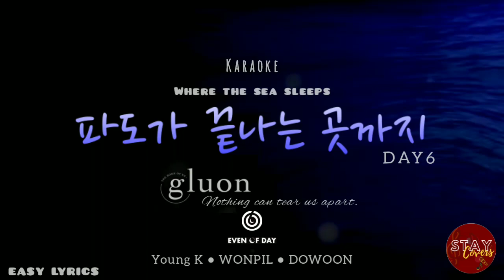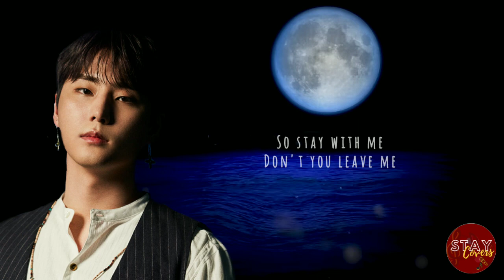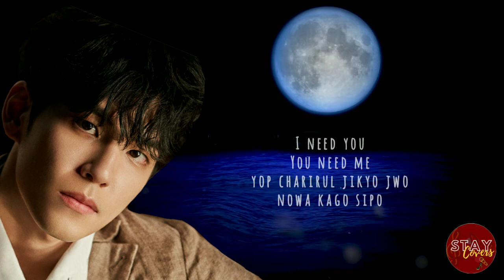[INSTRUMENTAL] DAY6 - 파도가 끝나는 곳까지 (Where the Sea sleeps) | Easy Lyrics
DAY6 - 파도가 끝나는 곳까지 (Where the Sea sleeps) | Easy Lyrics

Have fun singing with Day6's 파도가 끝나는 곳까지 (Where the Sea sleeps).